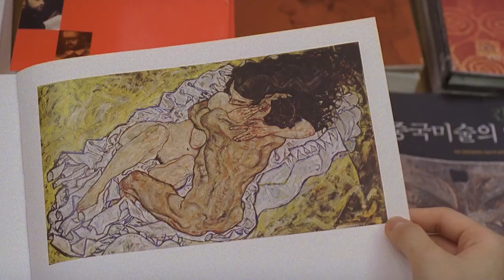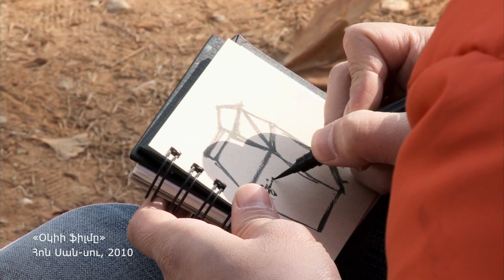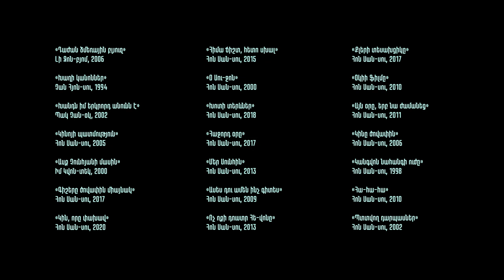Նոր կորեական կինո II | ԿԻՆՈ_ԱԼԻՔ | Ալեքսանդր Մելյան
«Կինո_ալիքի» այս էպիզոդը Կիմ Կի-դուկի, Լի Չան-դոնի ու Հոն Սան-սուի մասին է: Բացի ժամանակից ու տեղից ռեժիսորներին գրեթե ոչինչ չի միավորում: Նրանցից յուրաքանչյուրը մշակել է միայն իրեն հատուկ հեղինակային ոճ ու էսթետիկա:

Հենց բազմակերպարանության ու զանազանության մեջ է կայանում կորեական կինոյի բնույթը: Պատկերն ամբողջությամբ տեսնելու համար պետք է ծանոթանալ բոլոր այս ռեժիսորներին: